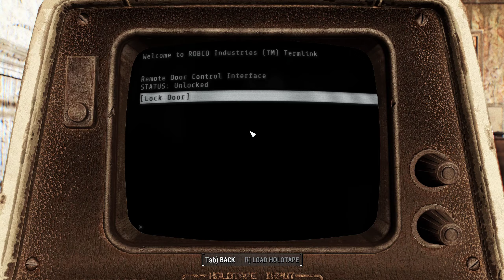Fallout 4: The lost patrol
The odd Scavenging & doing Danse a favour